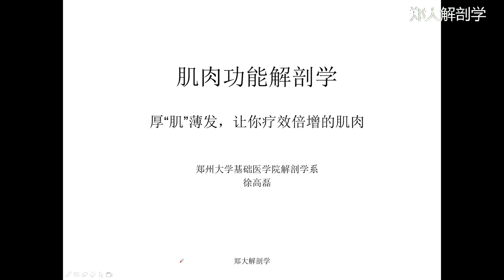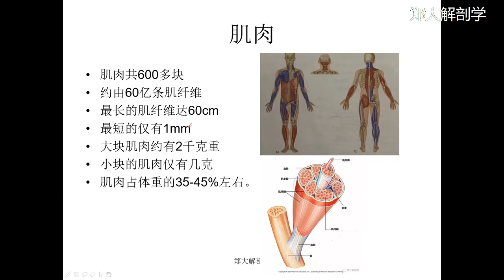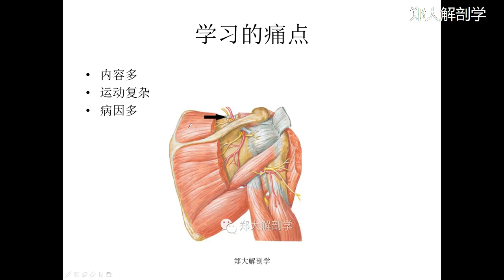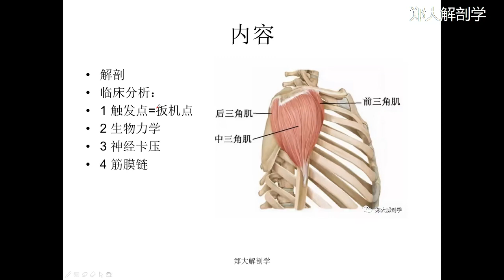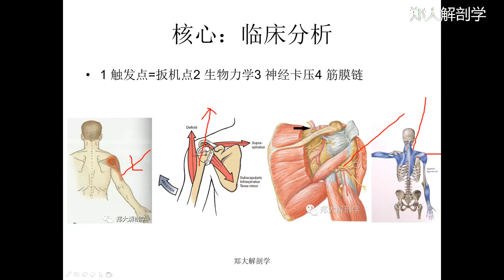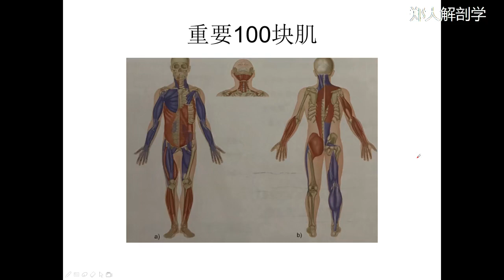第1讲 导学